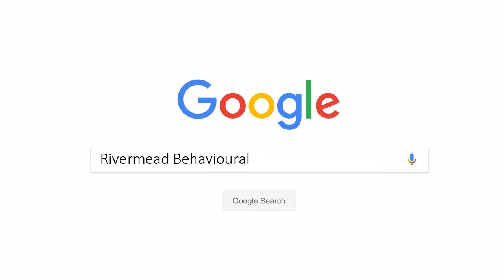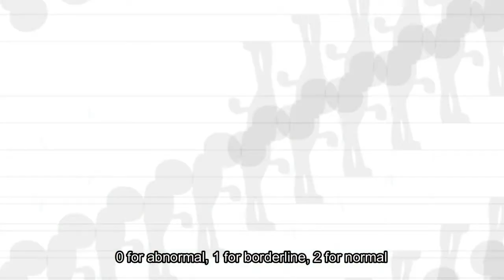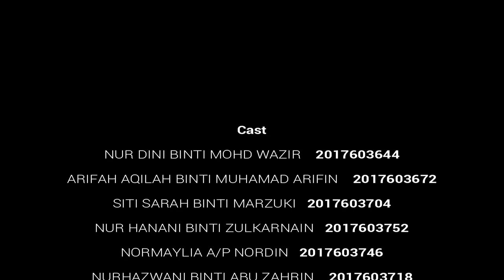Rivermead Behavioural Memory Test (version 2)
Hi, We are Occupational Therapy students from Uitm Puncak Alam. This video is about Rivermead Behavioural Memory Test (RBMT version 2) which is a medical and neurological conditions assessment. (assignment)

It is published on 2003 by Barbara Wilson, Alan Baddeley and Janet Cockburn. The purpose of RBMT is to detect impairment of everyday memory function. So, hope this video will help you understand how to administer this assessment.

THANK YOU FOR OUR AMAZING ACTOR;
Nur Dini
Siti Sarah
Nur Hanani
Nur Hazwani
Normaylia